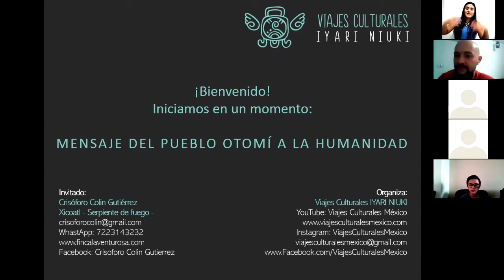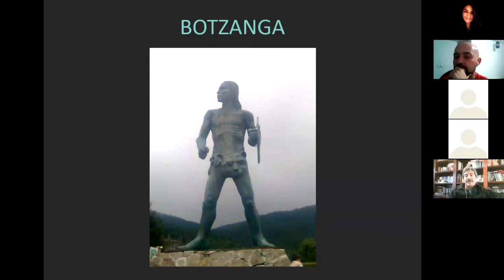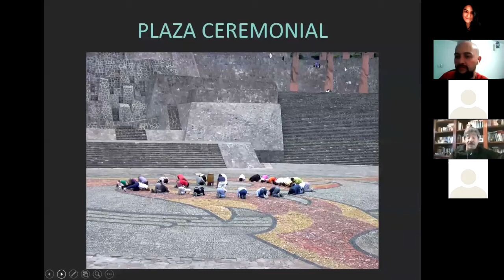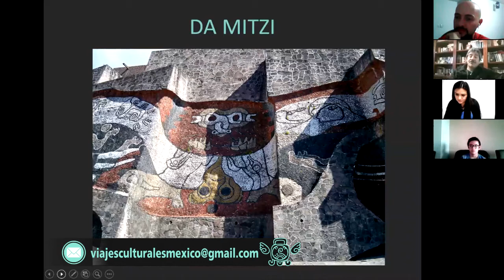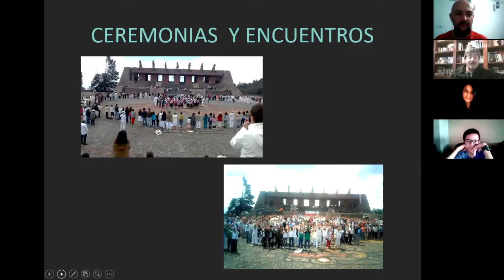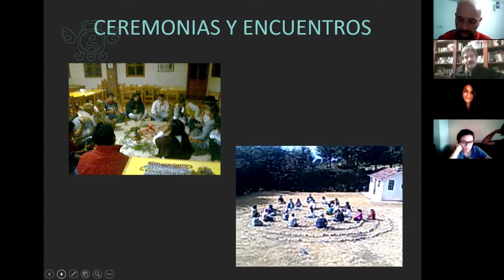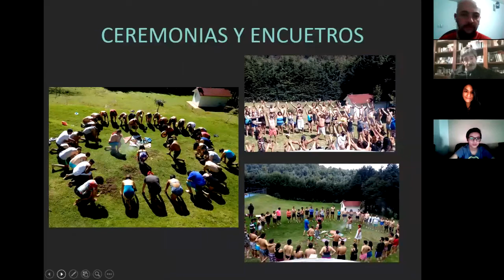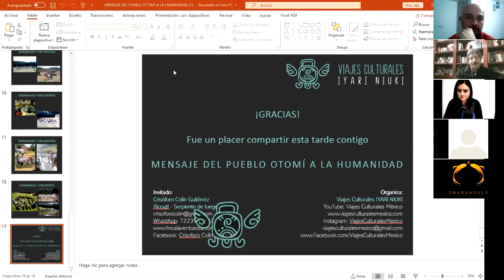Mensaje del Pueblo Otomí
Estreno: Mensaje del Pueblo Otomí

Invitado:
Crisóforo Colin Gutiérrez, Xicoatl - Serpiente de fuego-
Anciano sabio que resguarda la Cultura Otomí

Organiza:
San & Sam
Viajes Culturales IYARI NIUKI